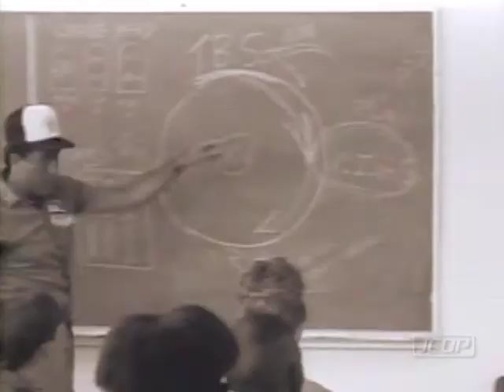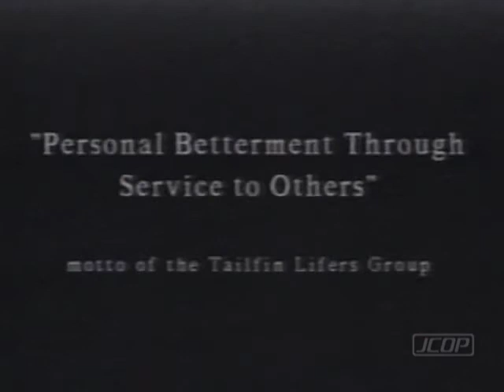Tailfin Lifers Group - WKHS (1998)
A documentary about the Tailfin Lifers Group at the Sumter Correctional Institution in Bushnell, Florida. The Tailfin Lifers Group consists of dedicated inmates who are "very committed to working with young people in a way that is not a scared straight program but a reality program. To help young people to understand that this is not an environment they want." This documentary was produced by the WKHS production team from King High School, Tampa, Florida in 1998.

Production Team:
Jorge Olortegui
Jonathan Irvine
Brian Becker
Robert Lawson
Jason Littlejohn
Reena Ninan
Patrick Toohey

Thanks:
Robin Jackson
Linda Haynes

Tailfin Lifers Group Staff:
Superintendent David Lehr
Captain James Schultz
Assistant Secretary Marcellas Durham
Officer Theodore Woods
Captain Terry Turner
Officer Frederick Stone
Officer Linda Woodward

Tailfin Lifers Group Inmates:
Alan McConnell
Joseph Olson
George DeBolt
Willie Gould
Jerome Williams
Richard Degafferelly

Originally filmed on VHS.